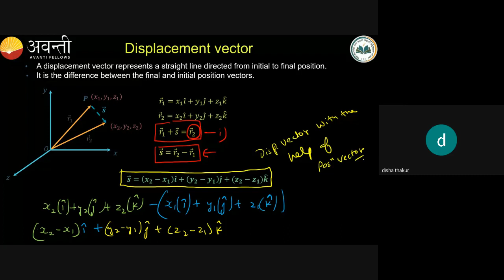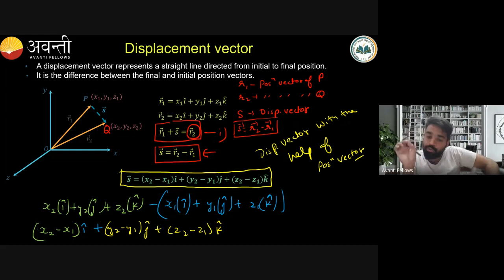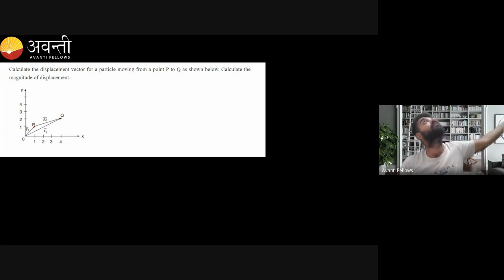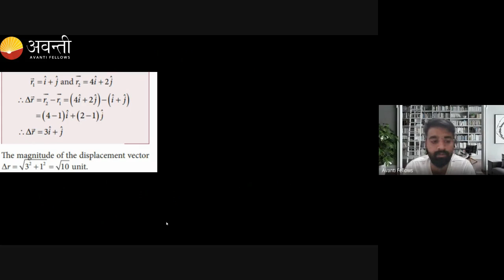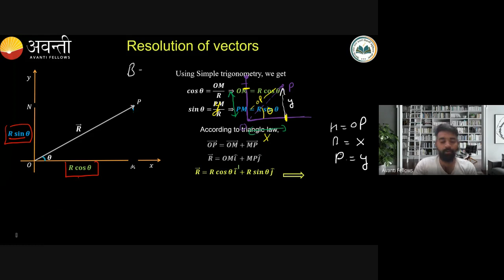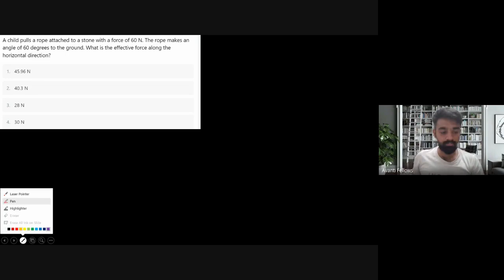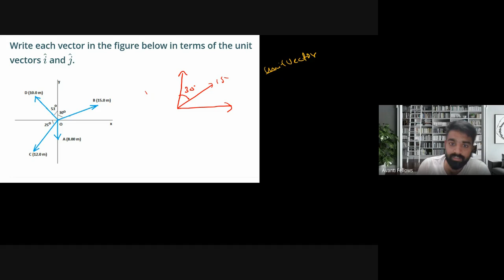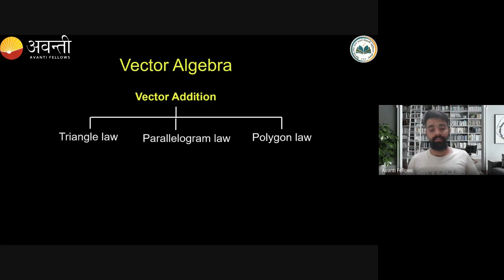Vectors L2 Position & Displacement Vector & Resolution of Vector | 11th JEE Physics | 22nd Aug, 2023